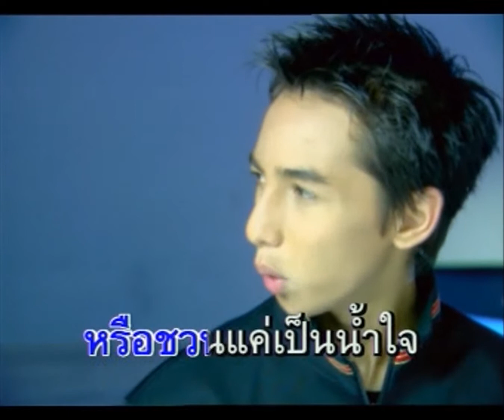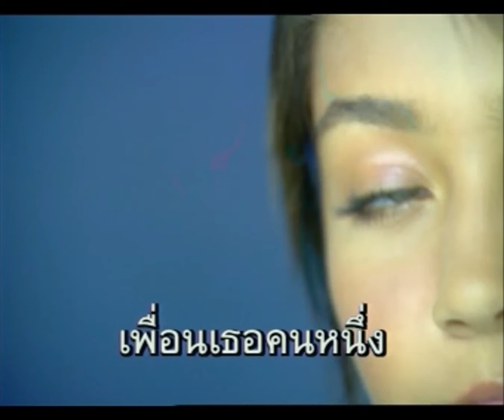ทำใจไม่ถูก - อนัน อันวา